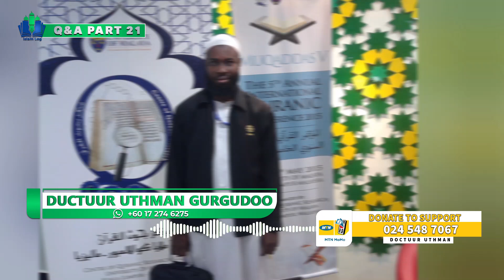PART 21 - Q&A [DOCTUUR UTHMAAN GURGUDOO QUESTIONS & ANSWERS] || iSLAM LOG||Official